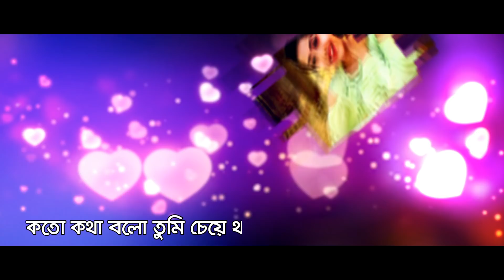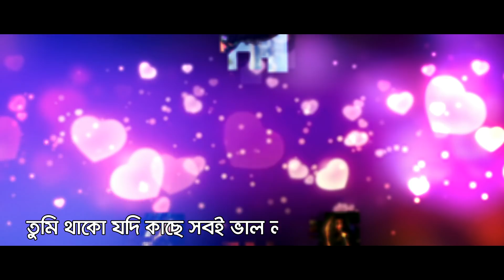Kemon Valobasha | Ibrar Tipu ft Porshi | New Bangla Song 2019 | Official Art Track | ☢ EXCLUSIVE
Singer : Porshi
Album : Porshi
Lyric : Mithila Ibrar
Tune : Ibrar Tipu
Label : G Series